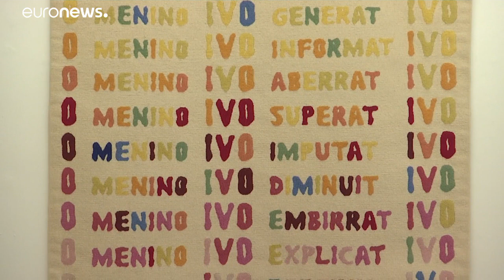"A Metade do Céu" vista por mulheres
Pedro Cabrita Reis é o curador da exposição que assinala os 25 anos da Fundação Árpád Szenes-Vieira da Silva…